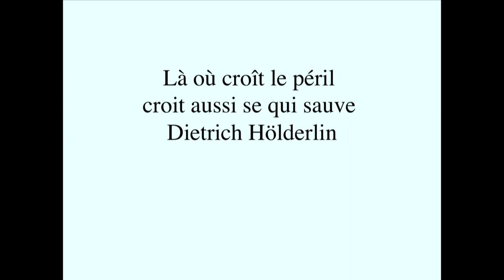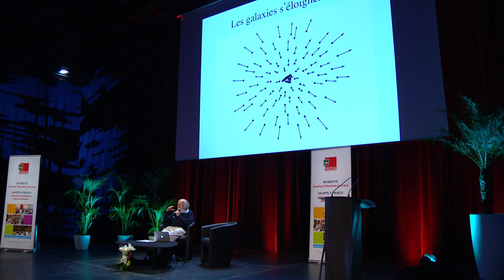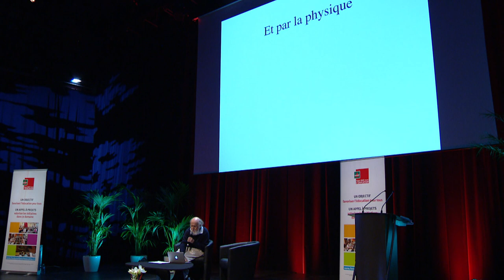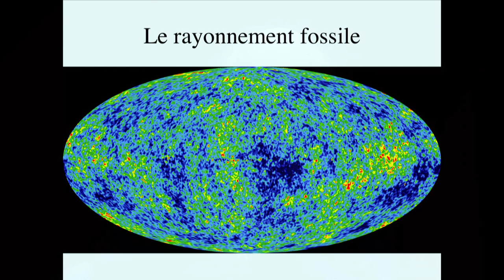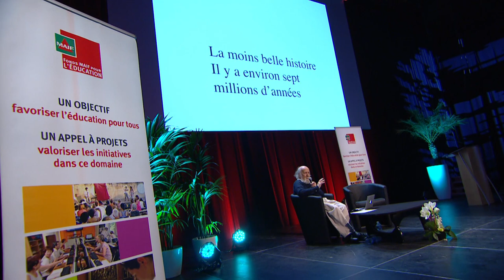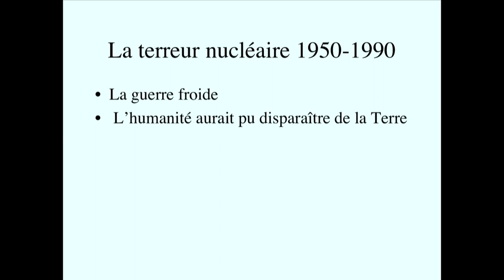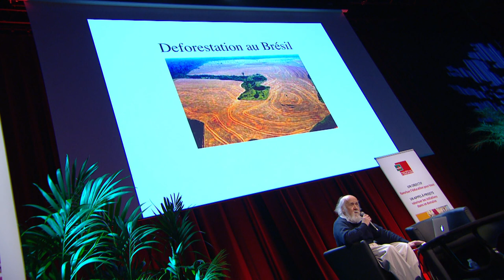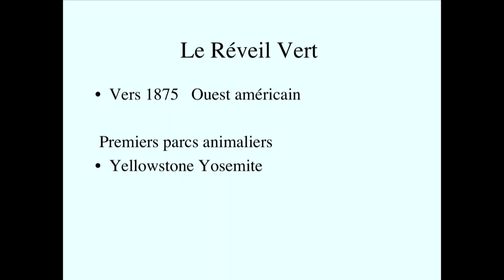L'avenir de la vie sur la Terre / Conférence d'Hubert Reeves / MAIF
Cette conférence a été donnée par Hubert Reeves, astrophysicien
président de l’association Humanité et Biodiversité, pour la MAIF le 4 décembre 2014 à Lille.
"Après avoir discuté des racines lointaines de la situation de la crise écologique dans laquelle nous sommes plongés aujourd’hui, je vais décrire les menaces qui pèsent sur notre avenir et envisager
les voies qui s’offrent à nous pour nous en sortir."
Hubert Reeves